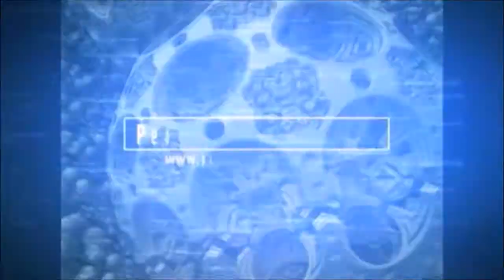Electro Biology Theory - Electricity as the Route of Plant Morphology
Electro Biology Theory - Electricity as the Route of Plant Morpology
Quite simply, this may entirely rewrite the Biology text books. This is a functional model of Biology that is entirely self consistant and supported by a growing wealth of empirical data which cannot be described or explained by current Biology text books.